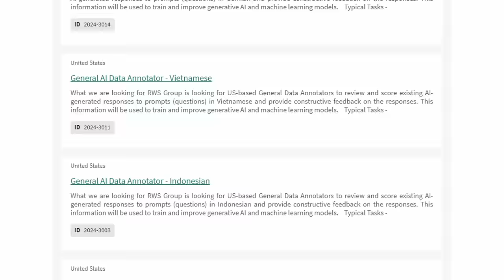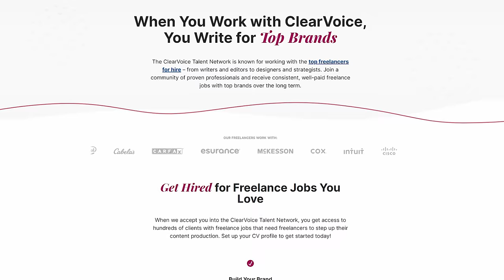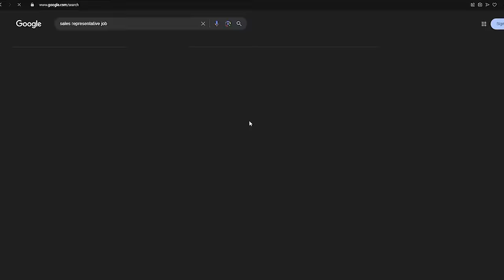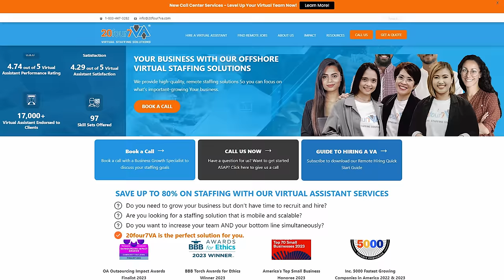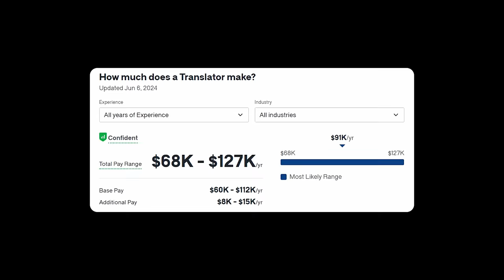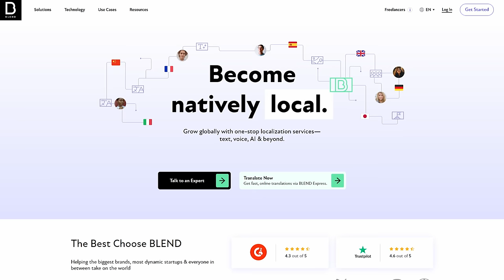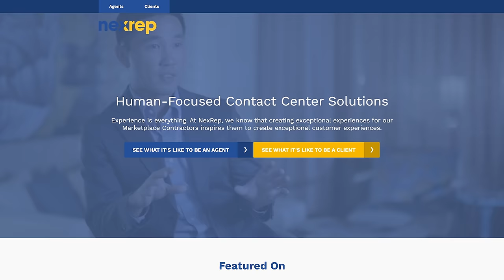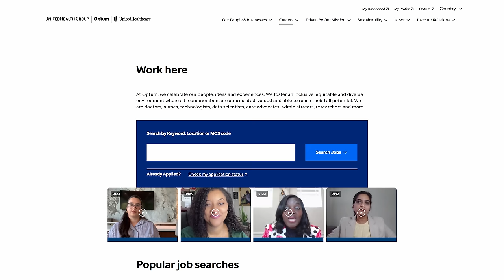9 Remote Jobs That Are ACTUALLY Always Hiring (No Degree)